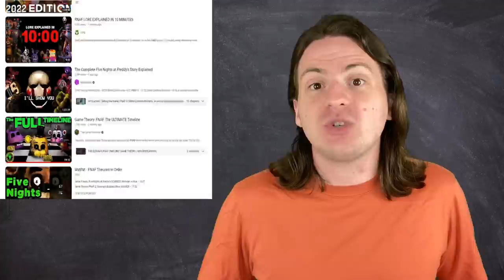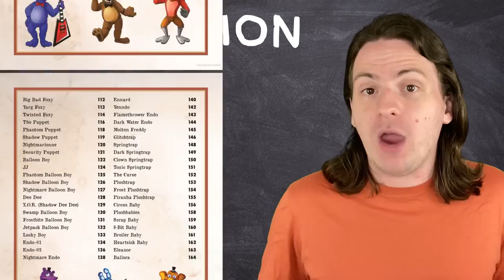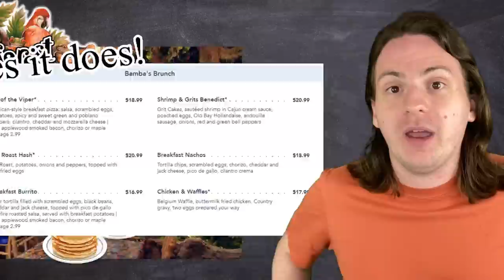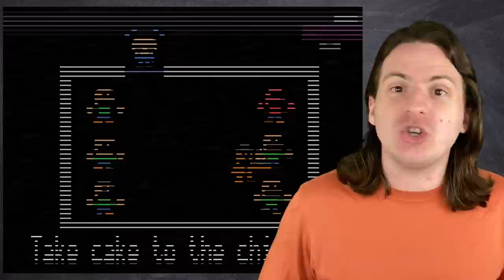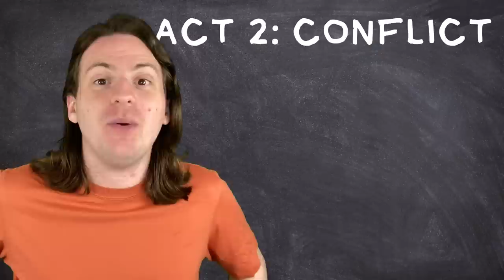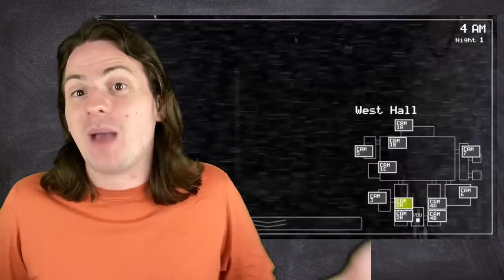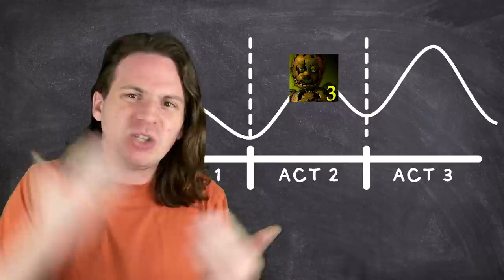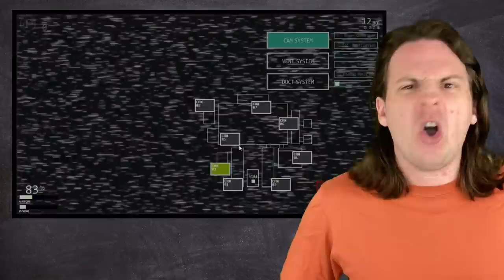The Complete Story of FNAF (In Under 20 Minutes!)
The story of Five Nights at Freddy's is a complicated tapestry, woven from countless dates and hundreds of characters, that none can hope to truly, fully understand. Or is it? Today I explain everything you need to know to understand the story of Five Nights at Freddy's, and I do it in under 20 minutes! (if you skip the intro...)